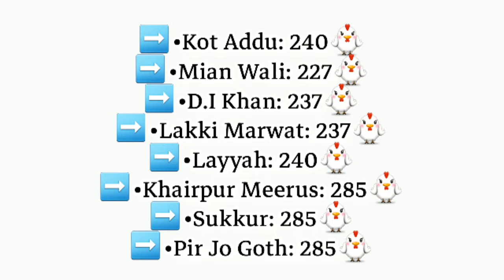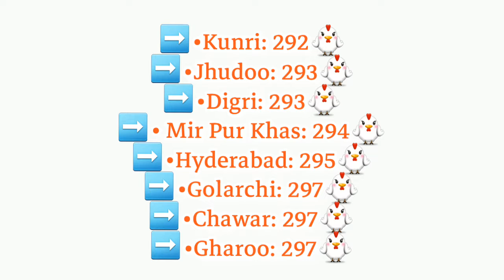TONIGHT ALL PAKISTAN POULTRY UPDATES ○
29/04/22
broiler chicks rate in pakistan today
price of broiler chicks in pakistan
broiler chicks rate in pakistan
broiler chicks rate today in lahore
broiler chicks price in pakistan
broiler rate pakistan
poultry chicks rate today in pakistan
poultry rate pakistan
today broiler chicks rate in pakistan
poultry chicken rate today
poultry chicken rate in pakistan
poultry chicken rate in karachi today
chicken poultry rate lahore
poultry farm chicken rate today
poultry chicken baby price
chicken poultry farm rate
poultry chicken feed price
chicken poultry farm rate in karachi
chicken poultry rate karachi
rate of poultry chicken
poultry chicken price in pakistan
punjab poultry chicken rate
pakistan poultry today chicken rate
poultry chicken wholesale rate today
poultry rate update
poultry rates today
poultry rate list today
poultry rate list
poultry egg rate in punjab today
poultry egg rate in karachi today
poultry farm egg rate
punjab poultry egg rate
sadiq poultry egg rate
poultry bazaar egg rate
pakistan poultry egg rate
poultry egg rate today
chicken eggs hatch rate
pakistan poultry egg rate in punjab
pakistan poultry egg rate karachi
chicken egg laying rate
chicken egg rate today
punjab poultry egg rate today
karachi poultry egg rate today
poultry farm egg rate today